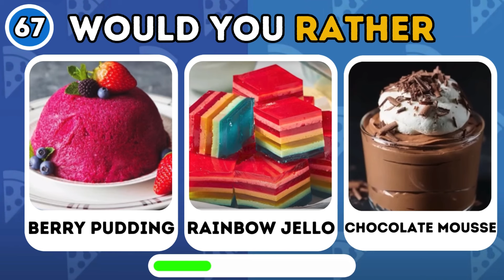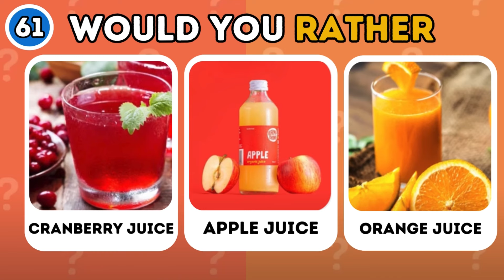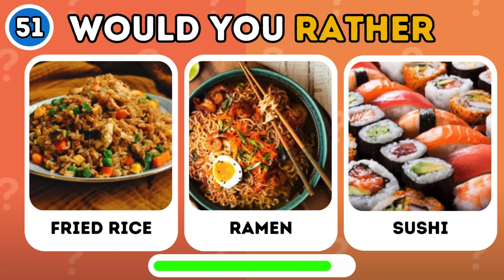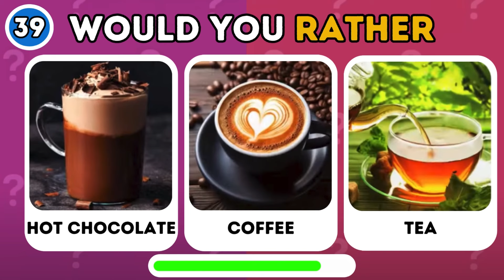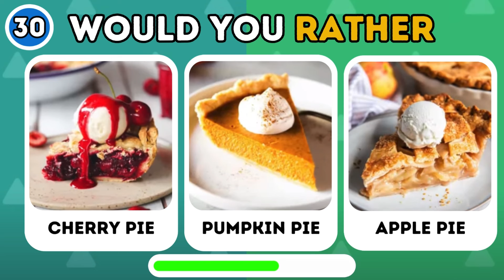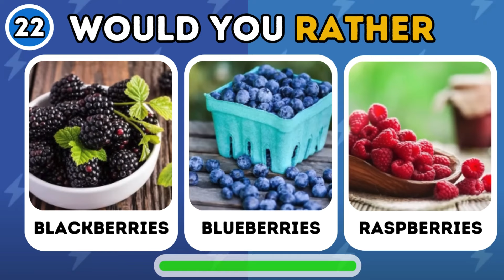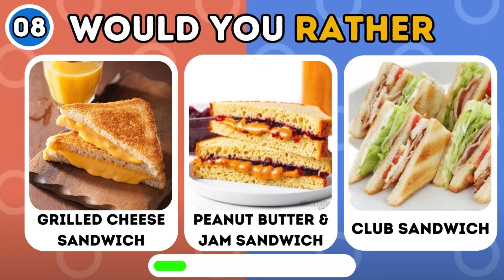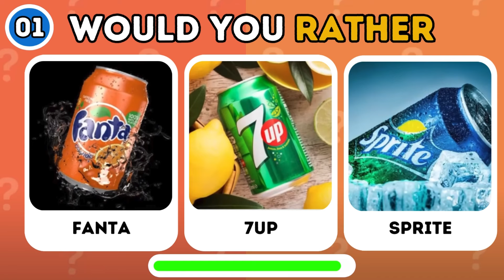Would You Rather...? FOOD Edition 🍔🍟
Get ready for a mouthwatering showdown in our latest quiz extravaganza - the "Food Frenzy Challenge"! 🍔🥗 Join us as we dive into a world of culinary delights and tough decisions in this ultimate pick one, kick one quiz! 🍽️🧠

Indulge your taste buds with an array of tempting options. Will you choose the sizzle of a juicy burger 🍔 or the crunch of crispy fried chicken 🍗? Can you handle the sweetness of decadent desserts 🍰 or the refreshing chill of ice cream 🍦? It's a battle of flavors in this epic food challenge! 🥊🍕

Gather your friends and family for a feast of tough choices and delicious dilemmas. Don't miss out on the excitement - hit play now and let the food frenzy begin! 🎉🍽️